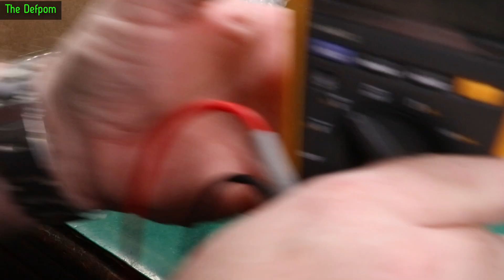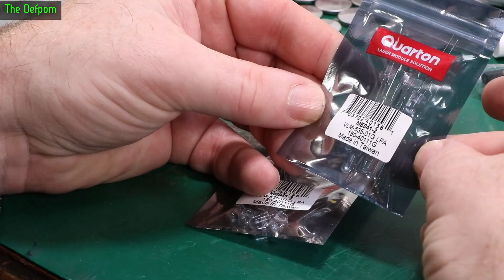🔴 Mailbag Monday 18th March 2024 - No.1231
Mailbag Monday 18th March 2024

0:00 - Intro.
0:06 - 5mm LED Lenses
1:34 - LIR2032 Rechargeable Batteries
3:05 - Thunderbolt 3 to Thunderbolt 2 Adaptor
4:53 - 16x2 Parallel LCD Display
5:48 - Samsung A12 Replacement Screen
6:35 - IR LED and Large LCD Display (no link).
7:55 - 40cm Lazy Susan
9:18 - Why I do this stuff...and how you can help.

*I really appreciate the donations and support I get from my Patreon Supporters and YouTube Members, donations really do help me to make content for the channel and buy broken test gear, this hobby gets expensive !:*

My Electronics Tools (video and purchase links)

Siglent
SDS1104X-E.
SPL-1008.